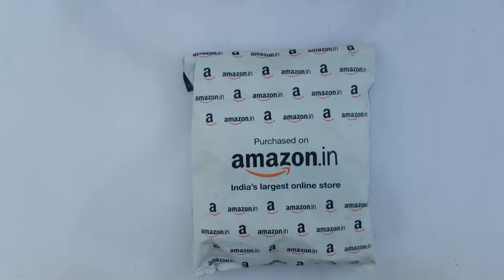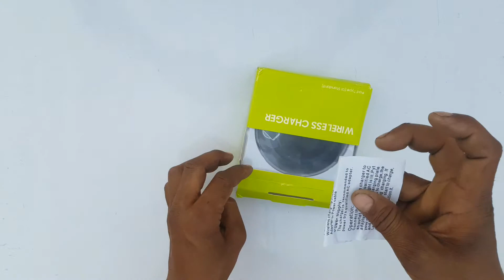wireless charger kaise use kare | wireless charger kya hota hai | wireless charger in hindi.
Hi
freinds,
is video me hum dekhenge wireless charger unboxing hindi me
Wireless charger kaise hota hai wireless charger kiya he etc.

ये आप का अपना चैनल है
धन्यवाद ।

Hello and welcome friends your channel
Hamara net.

me IQBAL aap ka dost
mene ye channel un sabhi dosto ke liye banaya hoo jo hamesa kuchh sikhna chahte he.
Apko is chenal pe hamesa new or real jankari milenge
jo Internet or youtube jese mobile app
Video and photos editing
Ki jankari milenge
etc.

दोस्तों Hamara net चेनल उन सभी साथियों के लिए है जो technical की जानकारी हिन्दी में लेना चाहते हैं ।

मैं इकबाल आप क आपना दोस्त आपको हमेशा technical से जुड़े  जानकारी देता रहूँगा।

ओर इस technology के युग में हमारे साथ शामिल हों जाइए।

Your social media network -